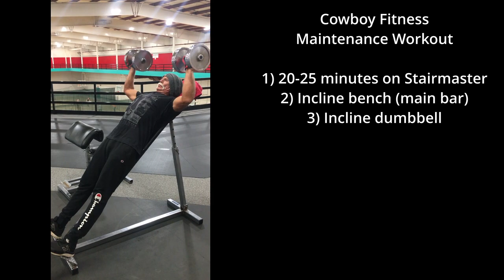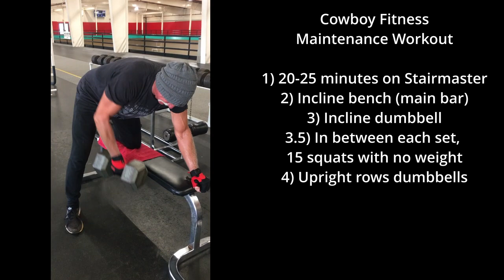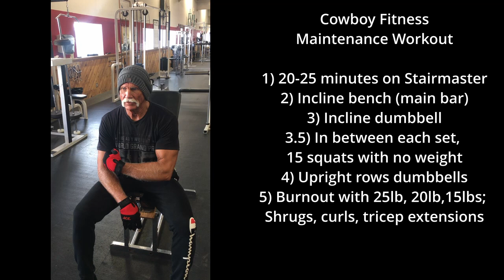Cowboy Fitness Maintenance Workout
1) 20-25 minutes on Stairmaster
2) Incline bench (main bar)135-145lbs @ 5 sets of 10
3) Incline dumb bell 40lbs x 20; 45lbs x 20; last one 50lbs x 20
3.5) In between each set, 15 squats with no weight
4) Upright rows dumbbells 65 lbs x 10 reps for 4 sets
5) Burnout with 25lb, 20lb,15lbs; Shrugs, curls, tricep extensions
6) Stretch. Finish with back bend reverse push-ups
7) Sauna and water

Rinse ‘n repeat every day